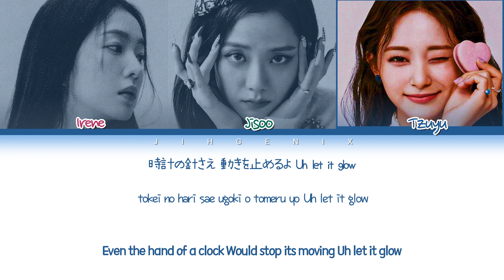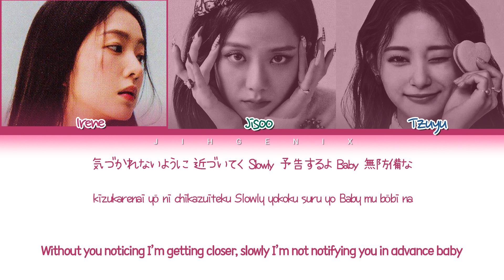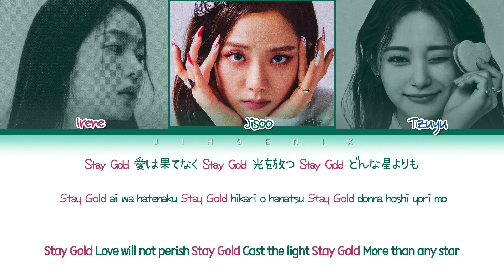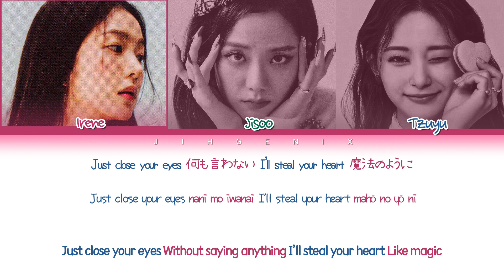[Request #273] How Would Irene, Jisoo, & Tzuyu Sing - 'Stay Gold' (Color Coded Eng/Rom/Kan/가사)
All Rights Administered By HYBE LABELS Entertainment

• Song ♫: Stay Gold
• Album: Map Of The Soul 7 : THE JOURNEY
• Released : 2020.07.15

-Tzuyu 78 seconds
-Jisoo 68.6 seconds
-Irene 66.9 seconds

Requested By: Kim Visualsoo